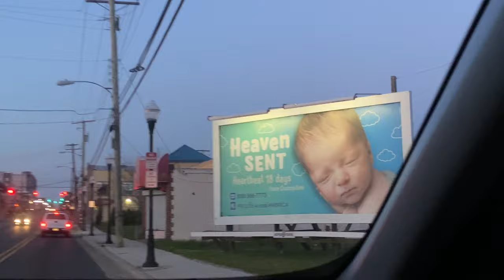Supporting Friends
Get that money, Queen!